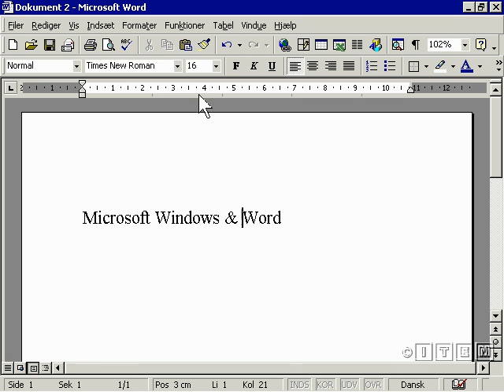judah fake nobel 6